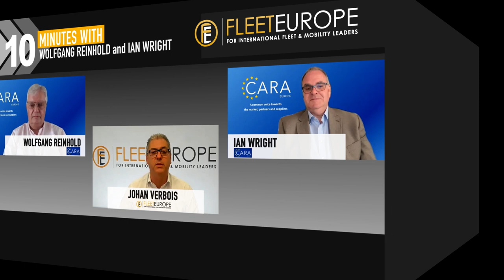10 minutes with Wolfgang Reinhold & Ian Wright from CARA (Car Remarketing Association - Europe)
In this Fleet Europe Video Podcast, focused on Remarketing, Johan Verbois interviews Wolfgang Reinhold and Ian Wright from CARA. Discover why CARA support the Remarketing Expert Track and the industry, the CARA Academy, and more in the video below.